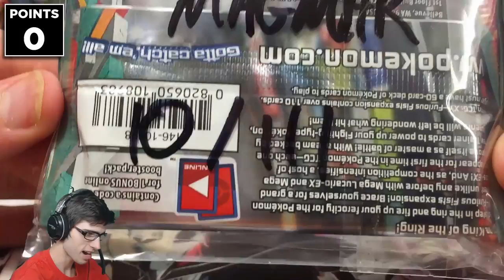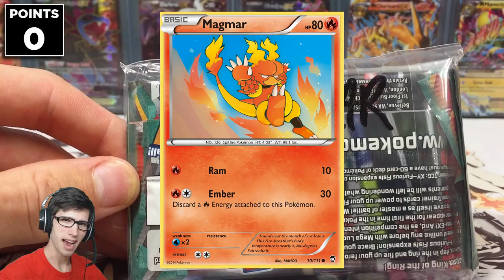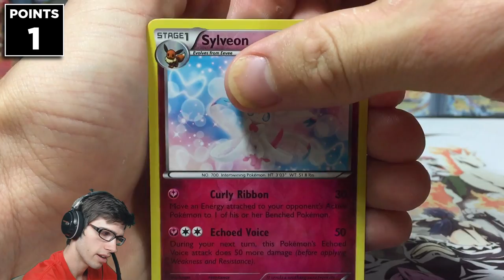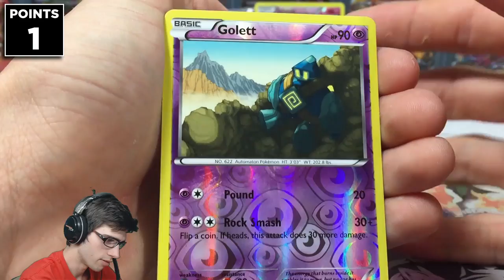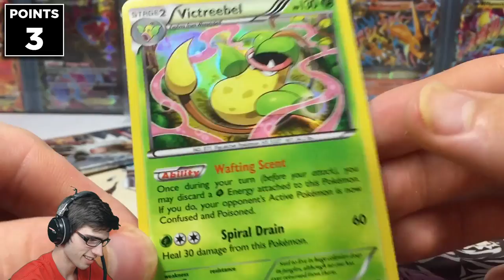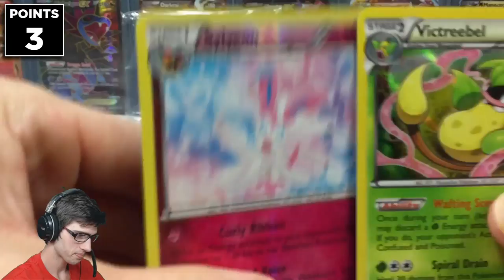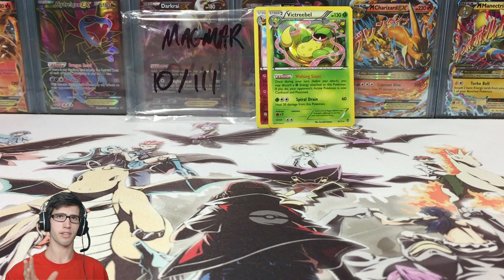MLPB Season 2 Week 6: Ecruteak Enteis Vs. West Palm Wobbuffets - XY3 Furious Fists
What's crackin' Youtubers & MLPB fans! Welcome to Week #6 of the MLPB Season 2! This week I will be facing off against Toni Daddi and the West Palm Wobbuffets with 3 packs of Furious Fists! Only expecting the finest of pulls in today's video as per usual gotta get those points up. My luck has been THAT bad this season but hopefully today we get some goodies!!

★ Convenient Information ★